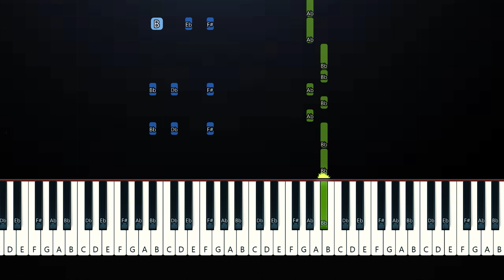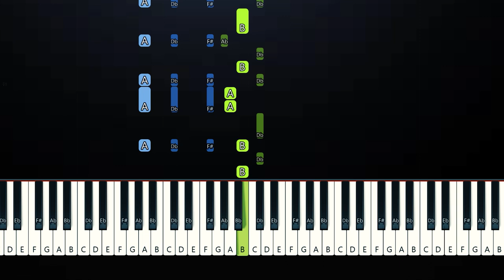Jimmy Fallon & Meghan Trainor - Wrap Me Up (Piano Tutorial)